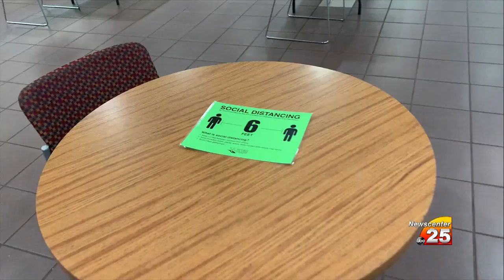Victoria College offices reopen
VC first day of summer classes